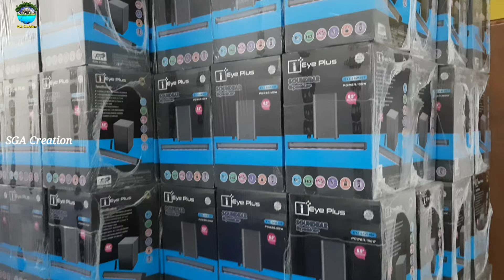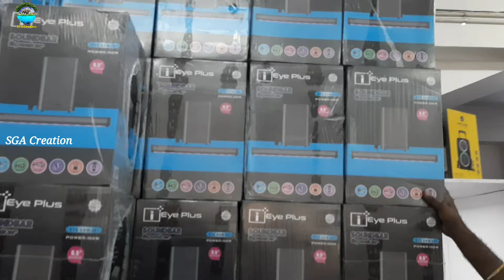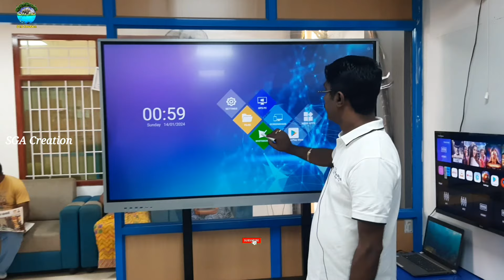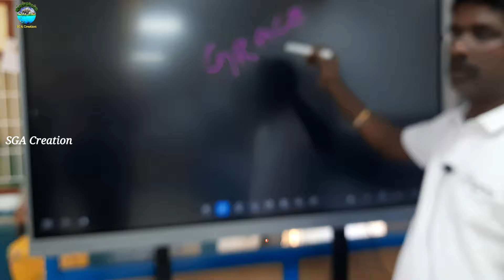ஆப்பிள் லேப்டாப் பாதி விலையில் சாத்தியமா?|Google Touch TV|7359556677| 04223524222|9097255255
Welcome to SGA Creation

For more information join in our channel whatapp groups

Join in our sevel sales groups

For your Business Promotion / Advertisements  Contact To SGA Creation  YouTuber Channel  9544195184

apple macbook buying Video

new channel

ஆப்பிள் லேப்டாப் பாதி விலையில் சாத்தியமா?|Google Touch TV

அள்ளி அள்ளி கொடுக்கும் i+TV Company யின் அருமையான வாய்ப்பு |Eye Plus LED TV | | sgacreation |Tamil

For your Business Promotion / Advertisements  Contact To SGA Creation  YouTuber Channel

Tv service:
Laptop sale and services:

 This video does not hurt, attack or speak to any individual or company.  Just an awareness video.

Apple laptop
Android LED TV